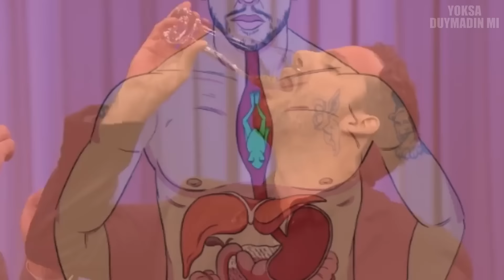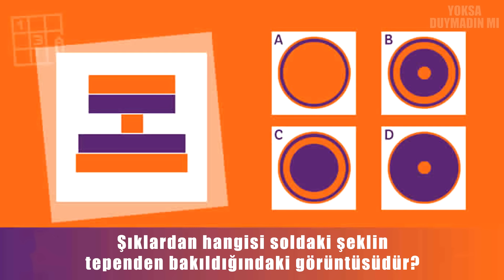Hileleri Ortaya Çıkarılan 5 Sihirbazlık Numarası – 2.Bölüm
Sihirbazlık numarası ve sihirbazlık hileleri herkesin merak ettiği şeyler. Bu yüzden 2. bölüm ile karşınızdayız.  Hileleri ortaya çıkarılan sihirbazlık hileleri arasında sihir numaraları, kaşık bükme,para yok etme,iskambil kart numarası yok. Daha iyi sihirbazlık gösterileri var. Bunlar sihirbazlık seti veya sihirbazlık kitabı ve sihirbazlık malzemeleri alarak yapabileceğiniz ilizyon hileleri değil. Yoksa duymadın mı kanalı olarak Arkadaşınıza Yapabileceğiniz 10 BASİT Sihir Numarası adlı videodan sonra Sihirbazlık numarasının sırrı larını açıkladığımız Hileleri Ortaya Çıkarılan 5 Sihirbazlık Numarası – 2.Bölüm ve Hileleri Ortaya Çıkarılan 5 Sihirbazlık Numarası videosunu sizler için hazırladık. İyi seyirler!